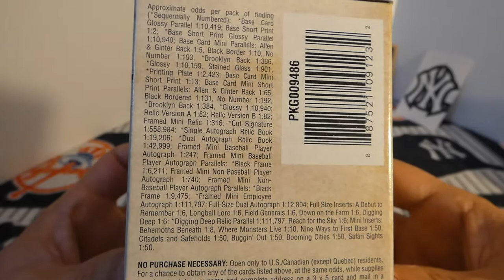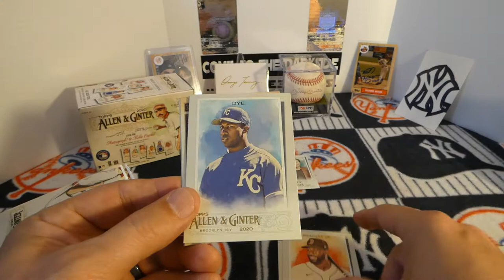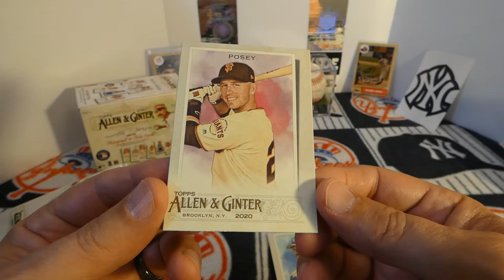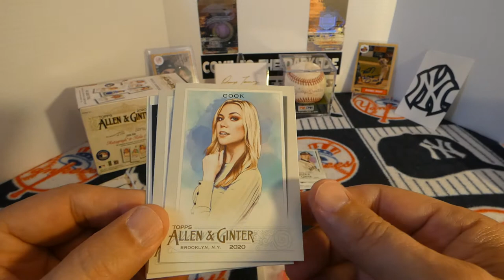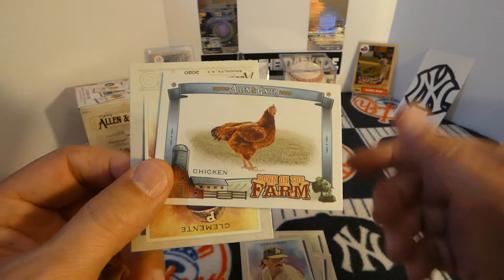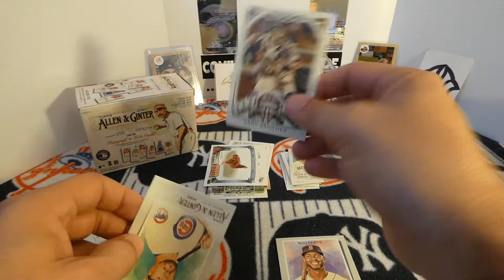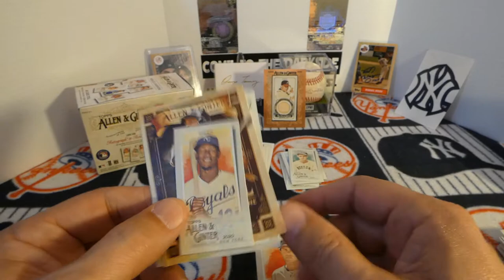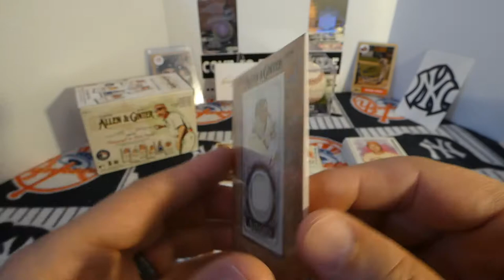2020 Allen & Ginter blaster box. Pulled a decent hit!